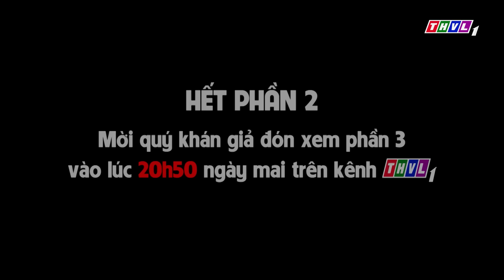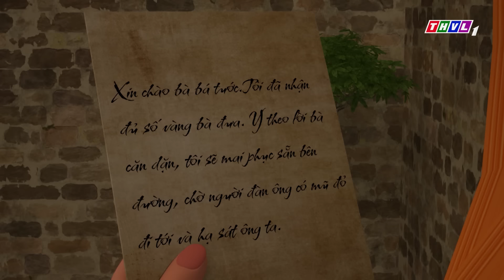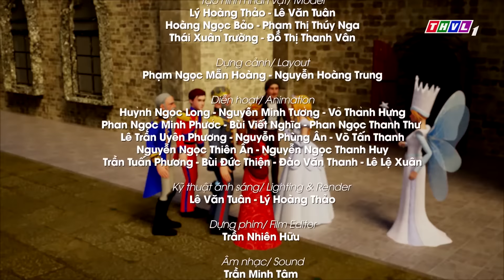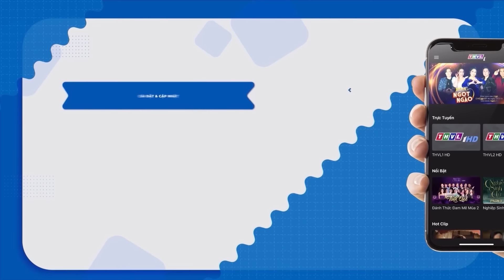Danh Tướng YẾT KIÊU Trọn Bộ | Kho Tàng Phim Cổ Tích 3D 2023 - Cổ Tích Việt Nam Hay Mới Nhất 2023